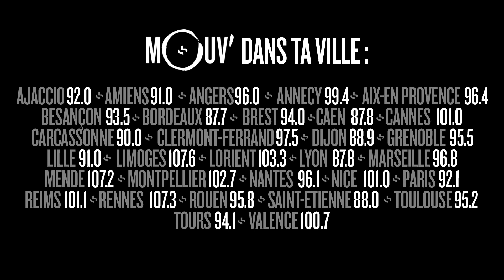JAROD : l'histoire du clip "Solo" qui n'est jamais sorti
Le rap jeu est rempli de petites histoires secrètes et d'anecdotes un peu honteuses. Les artistes balancent les doss' sur leurs collègues ou sur eux-mêmes à Mouv'.
Voilà le doss' de Jarod.